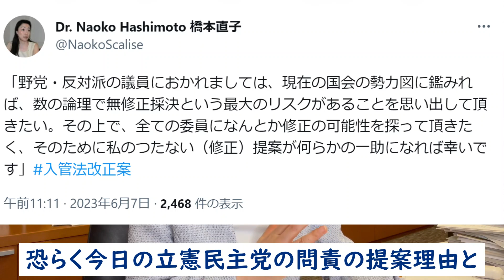私の記憶が確かならば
塩ちゃんねる、毎日の日記のような動画です。
ですので思ったことをそのままお話させていただいています。
話題の入管法。
昨日問責決議案を我が党が提出し、参議院本会議で趣旨説明・討論・採決。結論は、否決でした。
しかしその中で、問責の提案理由、討論について少々思う事がありましたので是非ご覧ください。
（事務所投稿）